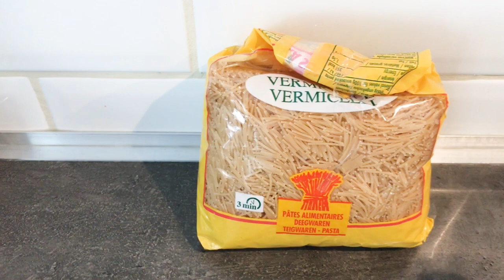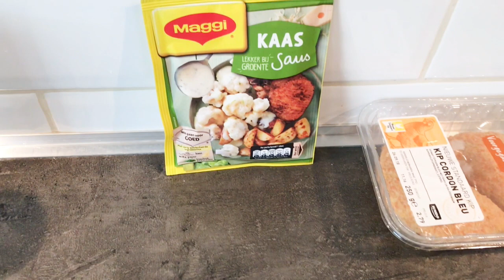WHAT'S FOR DINNER EASY & QUICK / O QUE TEM PRA JANTA FACIES & RÁPIDAS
Hi cute people, here some  dinner ideas. As working mom I love to make easy quick food. I hope you like it. Stay blessed.

Oi gente fofa, aqui estão algumas receitas de jantar. Como mãe e dona de casa que trabalha fora de casa eu gosto de preparar jantares facies e rapidas. Espero que gostem, Deus vos abençõe.